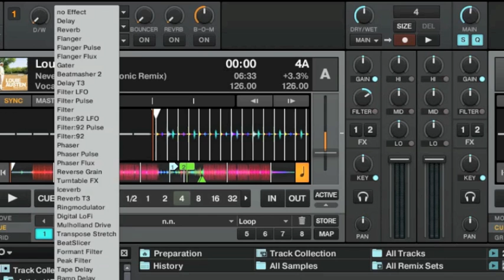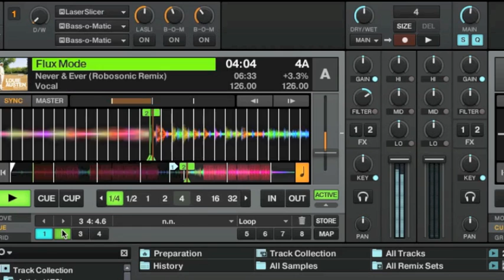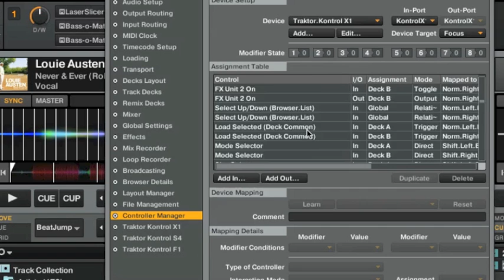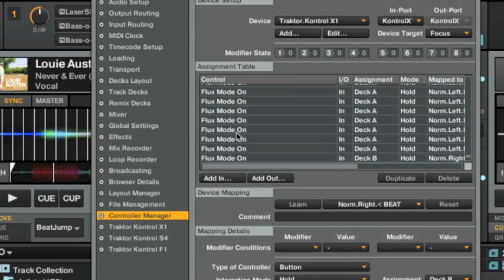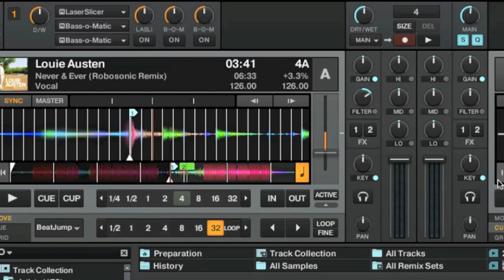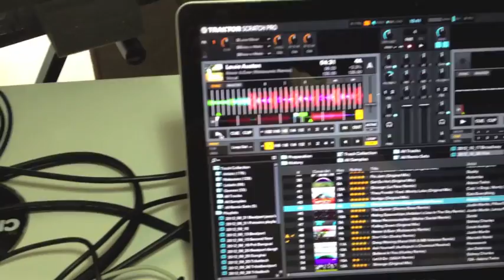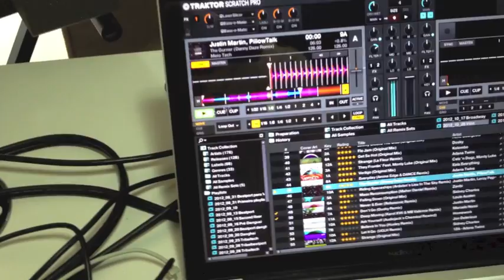Flux Mode no Traktor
Me assista ao vivo toda a segunda, terça e quinta às 11h na Twitch Neste tutorial, você vai aprender a usar e aplicar em suas performances a função Flux Mode (a mesma função denominada como Slip Mode no CDJ 2000 Nexus) introduzida pela Native Instruments no Traktor 2.6.

Com essa função, é possível pular para diferentes pontos da música, retornando ao local que seria o de reprodução normal - Assim é possível disparar hot cues, loops e beatjumps, fazer scratchs e retornar a posição anterior.